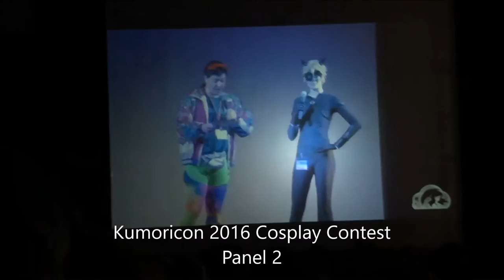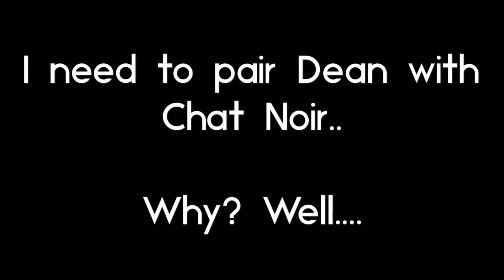KUMORICON 2016 | Vlog #9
It's finally going up!! I recorded this on the second day and I've been trying to edit and upload it ever since but until now I just haven't had the time because my laptop was dead and the charger wasn't working and school and life got in the way and I'm rambling so I'm gonna shut up now so ENJOY!! x33
I'm gonna try to do a Let's play later today cuz I got a couple of new games yesterday that I wanna make videos with so yeah keep an eye out for that too. :D

TuberSim: EverlastSmiles